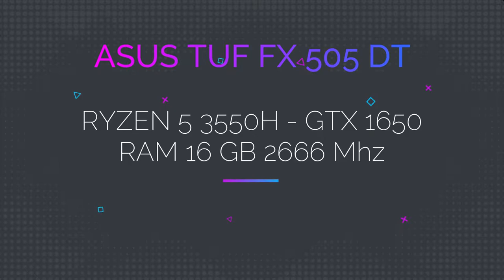ASUS TUF FX505DT Valorant High Settings on Ice Box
Asus Tuf Fx 505 DT Ryzen 5 3550H - GTX 1650

Perfomance Test After 1 year !!
Valorant - Ice Box
Settings : All High
Gameplay of Valorant
4 Rounds on Spike Rush - Ice Box